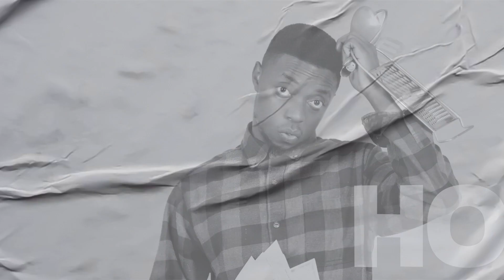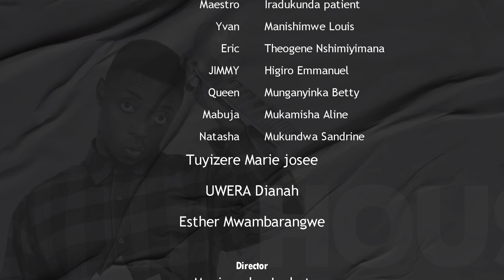Houseman S1 EP8 : Boss Jimmy yirukanye Etienne Burundu